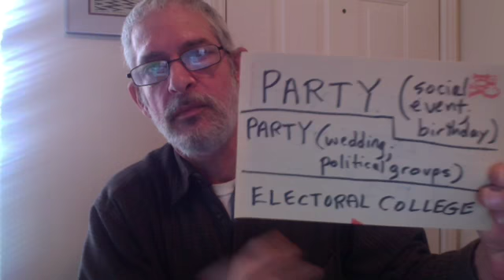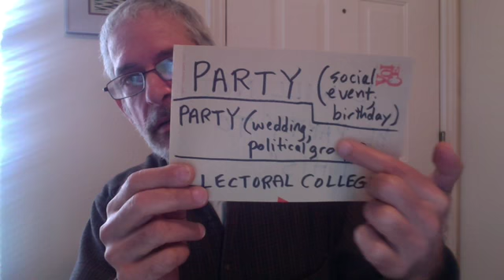Sign for Party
conceptually accurate/appropriate sign for PARTY (i.e., birthday, social event, wedding, political, and "I won't be party to this").  Because of one sign that is similar to ELECTORAL COLLEGE, I added this here, too.